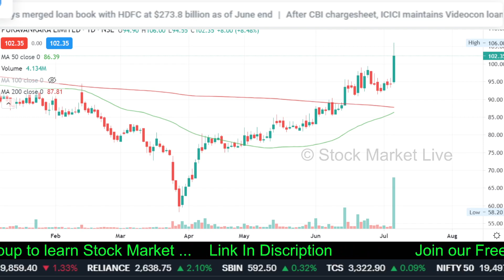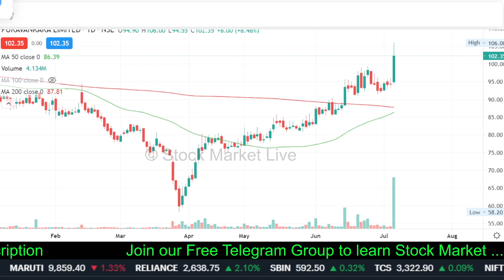Puravankara share latest news,puravankara share price target,puravankara share latest news today,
puravankara share latest news,
puravankara share price target,
puravankara share latest news today,
puravankara share price

1. आप भी बने इंटेलिजेंट इन्वेस्टर
2. The Intelligent Investor (English)